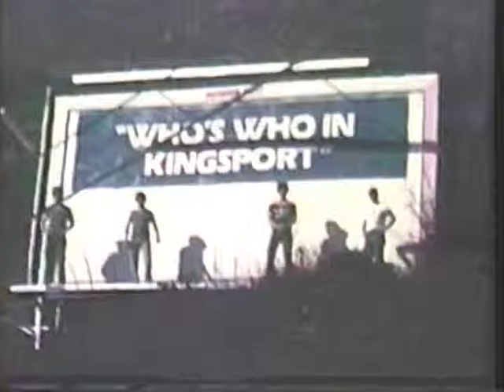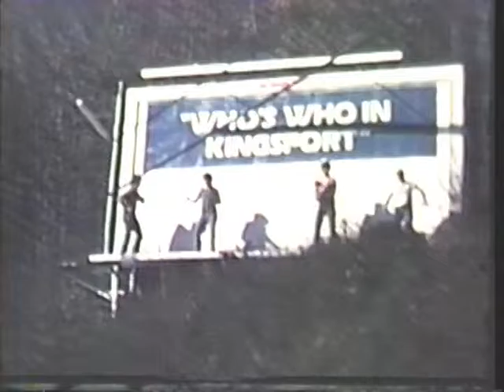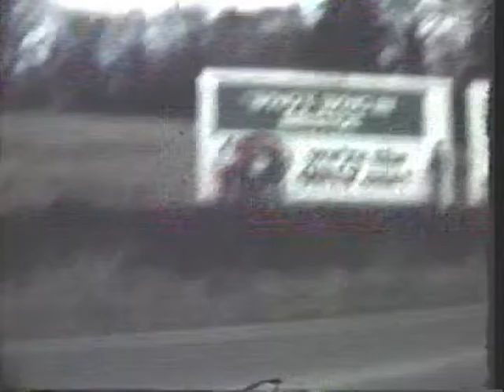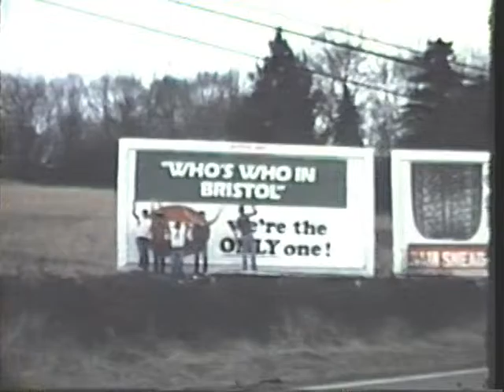BIG TEN 1981